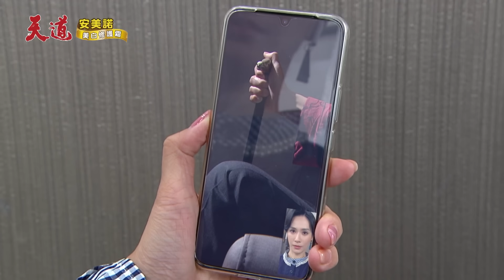天道 EP151｜財團大佬驚覺千金被調包！派臥底找到親生女兒下落？｜精華